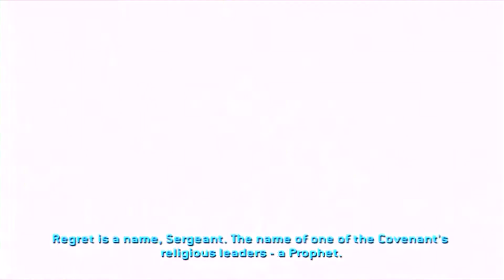Halo 2 EP 3 - MY GLITCH